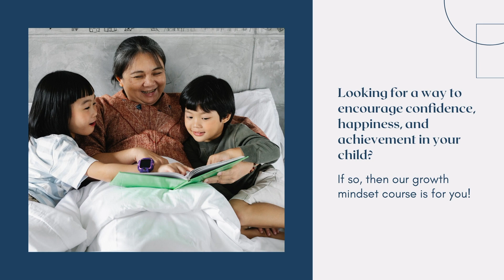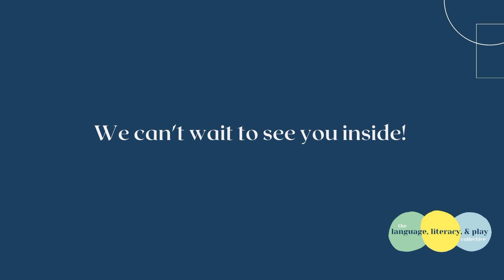Fostering a Growth Mindset Through Language, Literacy, and Play: Online Course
Research shows that a growth mindset leads to increased happiness, confidence, and achievement. Learn how to foster a growth mindset in your child during your every day interactions.

Have you heard your child say things like:
I'm not good at this.
This is too hard.
I can't do this.
I quit.
I'm not smart.
I 'm afraid to make a mistake.

If so, then this is the course for you. Move your child from a fixed mindset to a growth mindset through our practical tips during language, literacy, and play opportunities.